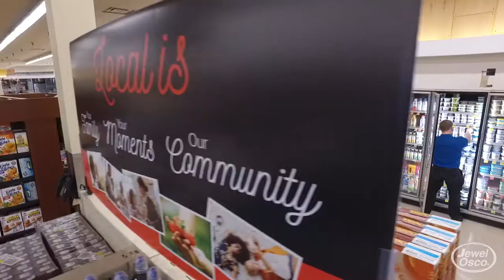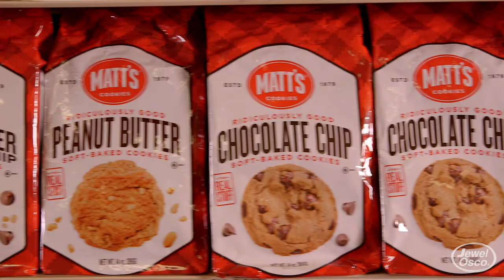Locally Grown- Matt's Cookies, Wheeling, IL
Matt's Cookies started in 1979 & the recipe they use today is the same! They are made right here in Wheeling, IL and we were one of the first customers to the brand.